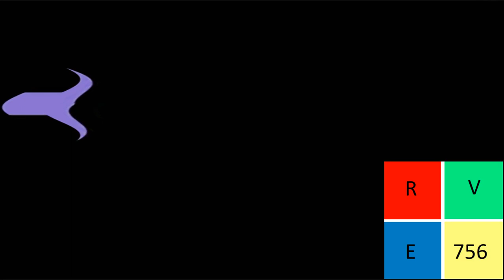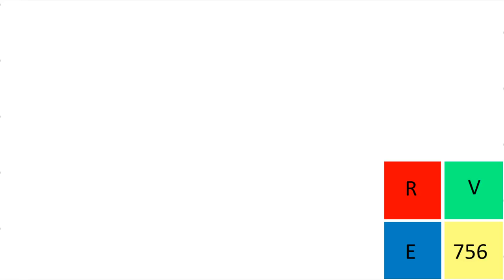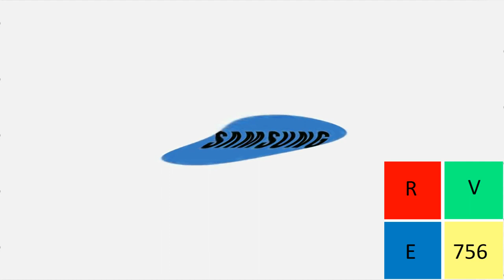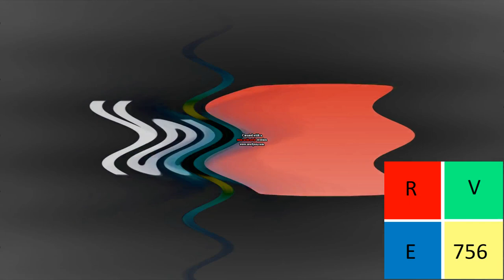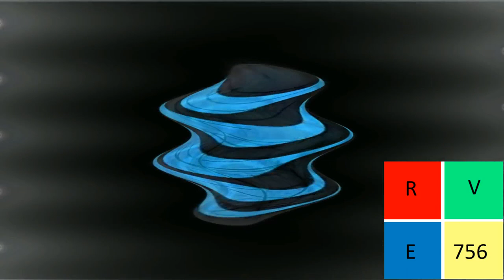Full Best Animation Logos in G Major 733